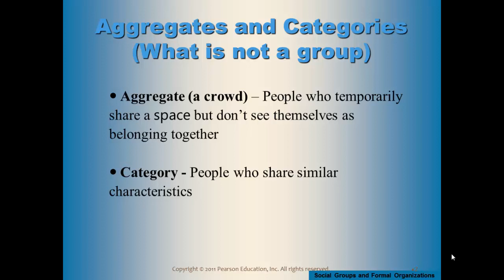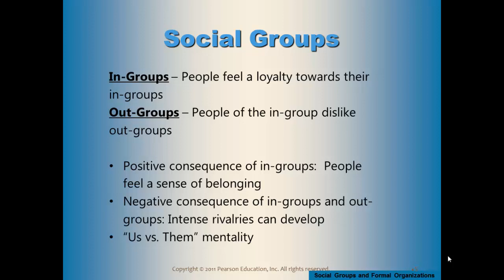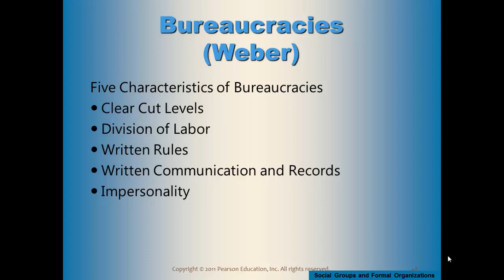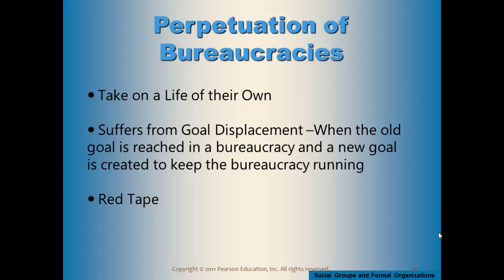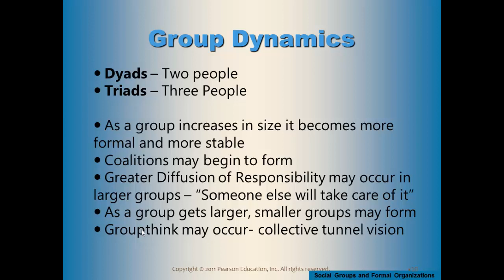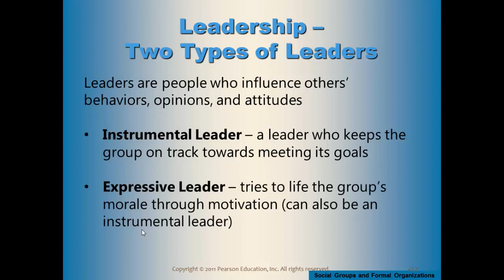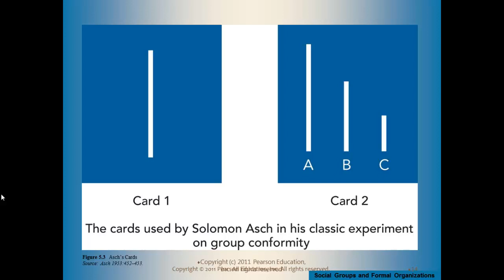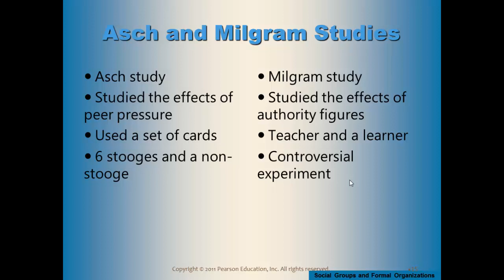101 Week 3 Ch 5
Lecture on groups and group dynamics from Henslin text, Chapter 5